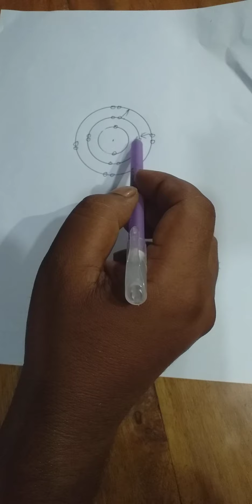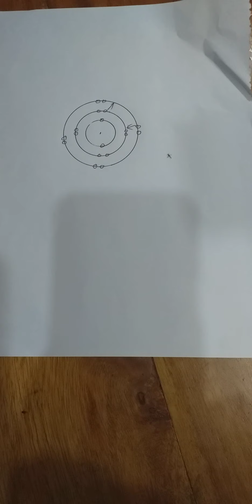রিকাবী বাজার উচ্চ বিদ্যালয়।।অন লাইন ক্লাস।। বিষয়ঃ পদার্থ।। অধ্যায়ঃ ৯ম।। মোঃ আব্দুর রউফ